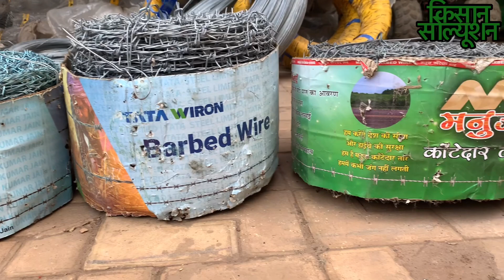बाउंड्री के लिए सही काँटातार कैसे सलेक्ट करें - How to select best Barbed wire for boundary & fence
khet ki boundary ke liye sahi kanata taar kaise select kren

how to select best barbed wire

best barbed wire

farm boundary